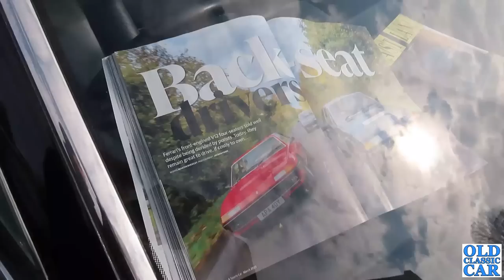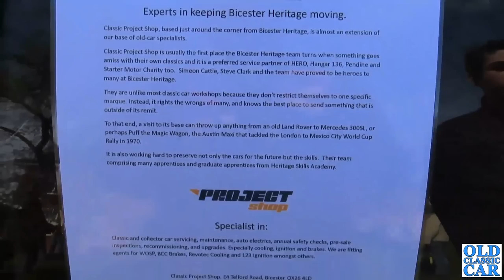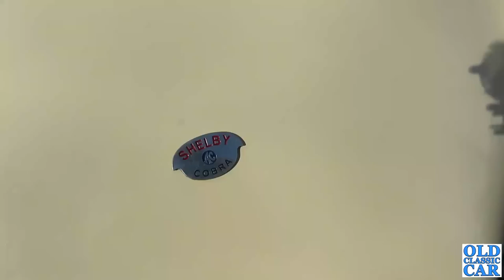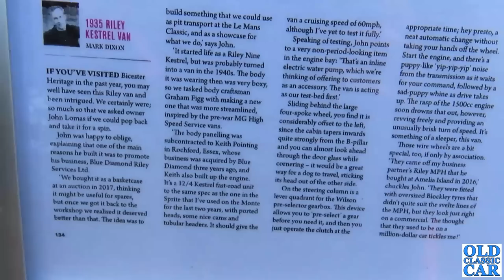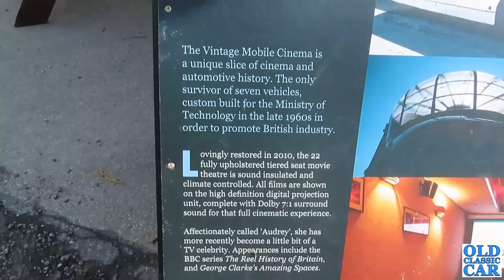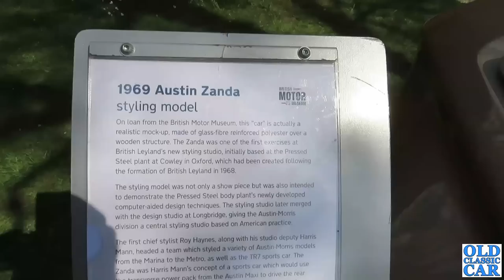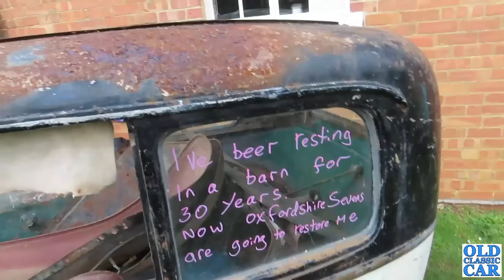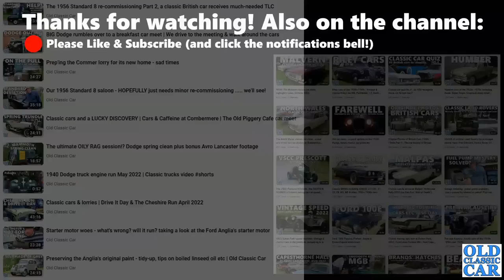SUNDAY SCRAMBLE! great cars at Bicester Heritage April 2023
"SUNDAY SCRAMBLE!" at Bicester Heritage in Oxfordshire is the subject of this Old Classic Car video. Having attended the Scramble back in January, we were confident that there'd be a great turnout of classic cars at this very popular car event, held in April 2023. Less predictable though was the weather forecast yet, somehow, the anticipated rain stayed away and a very enjoyable  (dry) day was had.
Bicester Heritage is situated at the former RAF Bicester airfield. Given that this particular Sunday Scramble! was also St. George's Day, and my grandfather of the same name was based here in the late 1930s/early 1940s, it seemed highly appropriate to re-unite his original WW2 RAF dog tags (id tags) with the airfield, if only for a few hours, and record the moment.
Some amazing cars turned up, both in the central display areas in and around the preserved wartime buildings, and also outside in the public forward parking areas, reserved for any interesting old cars that arrived throughout the day. Vintage cars, classic cars, and modern supercars rubbed wheelnuts across the Bicester site, although this being a classic car channel I focus mainly on the older cars in this Bicester Sunday Scramble video.
I'll include a link to the video I uploaded of January's meeting at the end of this one, together they give a broad overview of what you might typically find at a Sunday Scramble in future.
Highlights include a BMW 2002 turbo, Mk2 Ford Zephyrs and a Raymond Mays-tweaked Zodiac, Matra Djet, Standard Vanguard Phase 1, a very unusual Opel Kadett, a variety of pre-war Rileys, vintage H.E. tourer, Aston DB4 in the public car park, the incredible Bedford mobile cinema, Austin 8 Tilly from WW2, several Bristols including a pair of 400s, a super-original Jaguar Mk2 in grey, a home-built Ford 100E pickup conversion, an immaculate Leyland Princess 2200HLS, a six-wheeled Hustler, a signwritten Morris LD van, and a vast, patina-blessed, Mercury station wagon of the 1950s, to pick out just a few.
So all in all, a great day out. Check out the Bicester Heritage site for future Sunday Scramble dates, entry is by advanced ticket only.
We try and get to as many classic cars shows, museums and other car-related activities as possible so please take a look at the rest of the Old Classic Car channel for more videos about classic cars and related subjects.
OCC channel memberships are open - see the Join button for details!
If you know of anyone else who might find these vids of interest, please forward one of the above links to them.
A few comments were posted about electric conversions, which is understandable, however I do plan to do a video all about the subject in future so that'd be the place to leave our thoughts on such matters I think.